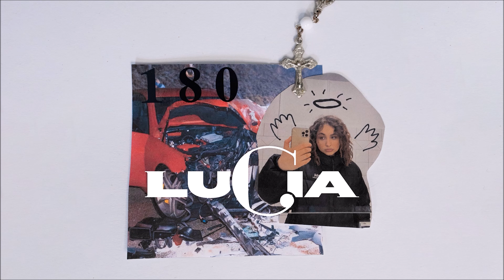LuCia - 180 (Official Audio)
Im Auftrag von: Columbia Local